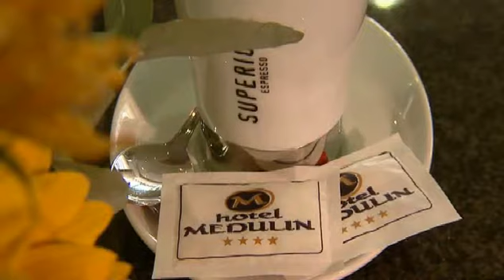Hotel Medulin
Hotel położony niedaleko plaży. 178 pokoi z możliwością dostawki dla dziecka do 12 lat, (4 piętra, 3 windy), położone od strony morza lub parku.